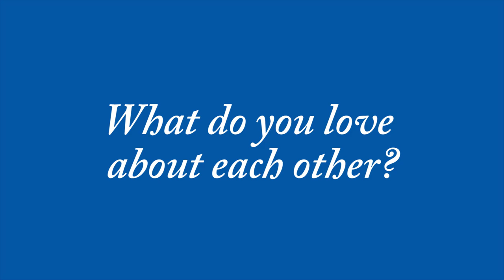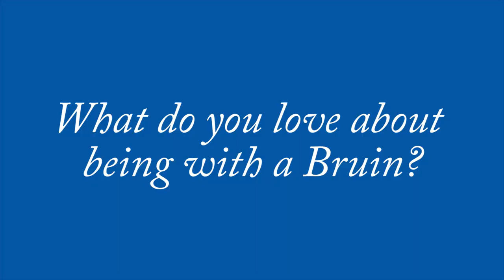Bruins in Love 2016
Four couples. Two generations. One couch. Hear their endearing stories of how they met and fell in love at UCLA.

Steven Llanusa ’85 and Glenn Miya
Gabriela ’85 and Vito Costanzo ’84
Kimberley ’88 and David Simpson ’88
Jeanette Leal ’11 and Chris St. Jacques ’12

You can share your UCLA love story to